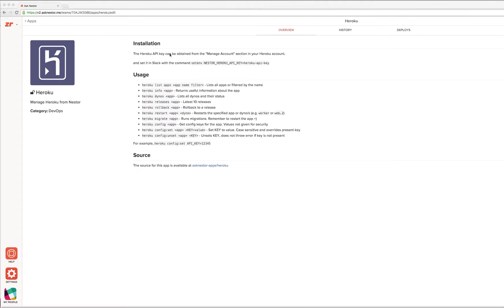In Place Codemirror Editor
Click on div and get a Codemirror Editor in place